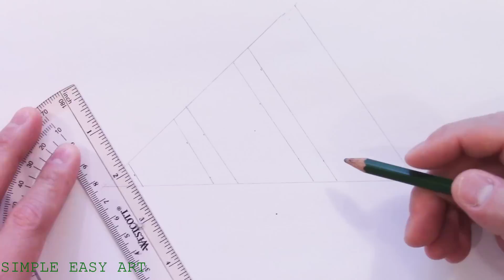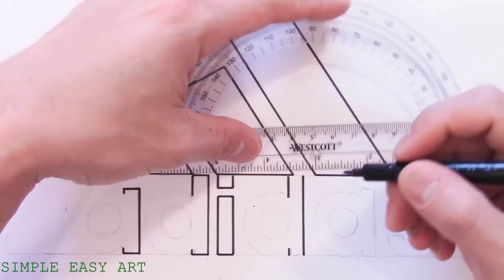How to draw the Adidas Logo - Best on Youtube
How to Draw the @adidas  Logo

What you'll need to Draw the Adidas Logo
pencil
eraser
ruler/straight edge
black marker (i used a sharpie)
fine tip black marker
a dime coin (i used this for the inside of the letters a and d)

Good luck with the adidas logo!